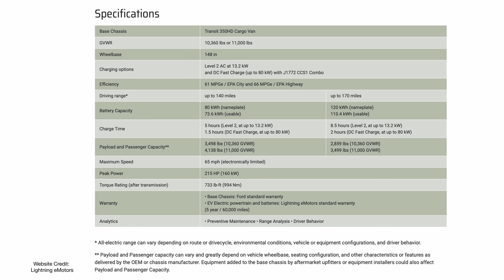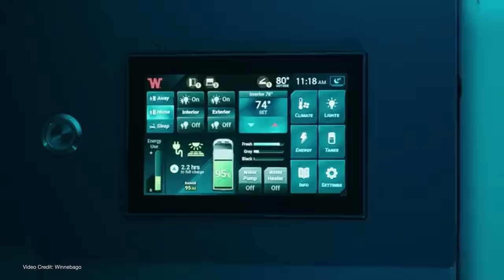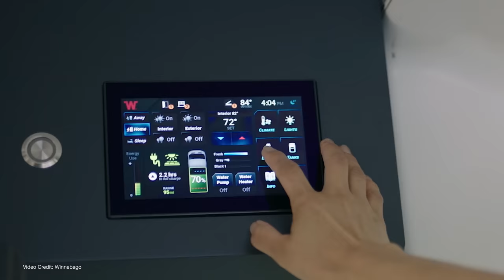Winnebago Unveils Its First (Concept) Electric RV - We Take A Look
Earlier this week, world-renowned RV specialists Winnebago unveiled its first ever electric vehicle in the form of the Winnebago eRV Concept.

Previewing a future all-electric recreational vehicle from the brand, it's built on a chassis made by Lightning eMotors - and has some interesting features.

But is its specs enough in the EV RV world? We offer some thoughts.

00:00 Introduction
00:38 Winnebago is well-known
01:16 Winnebago's current range
02:03 Winnebago's concept eRV
02:34 Initial specs
05:30 Challenges Winnebago has to overcome
08:02 Potential rivals
09:24 Thanks, and goodbye!

Presenter: Nikki Gordon-Bloomfield
Cameras: Michael Horton
End Credits: Erin Carlie
Editor: Nikki Gordon-Bloomfield
Teeshirt: Biggest Little Fur Con.